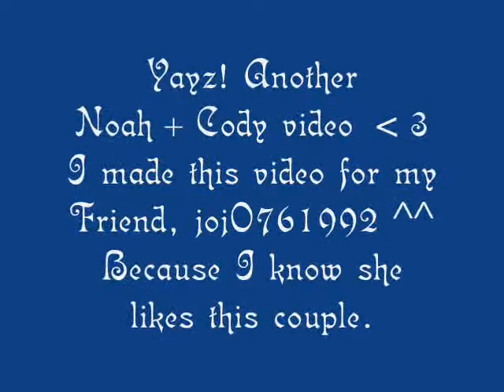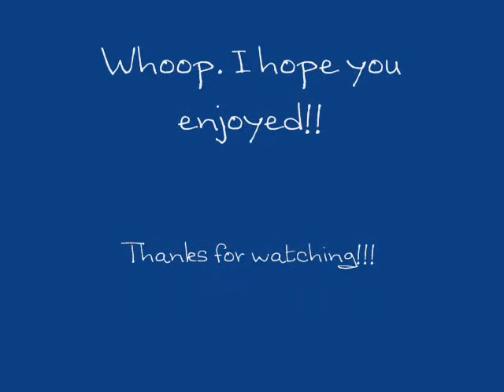Noco Homeless heart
I think you can tell whose pov it's from, but if you don't know, it's from Cody's, lol.Yep, I was bored, so I wanted to make a video for my friend that loves this couple ^^ I hope she likes it!!
Couple: NoahXCody
Show: Tdi
Song: Homeless heart Amanda Stott